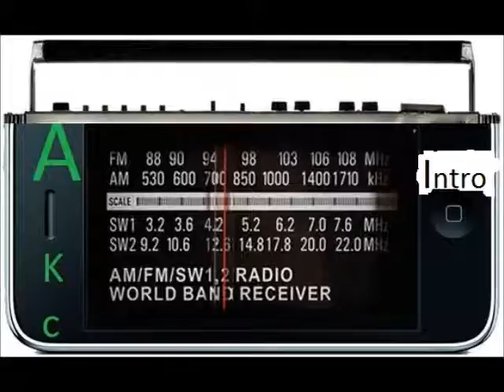AKC Radio Intro